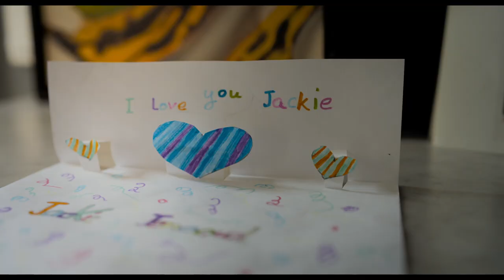Hot Docs 2023 Trailer: JACKIE THE WOLF